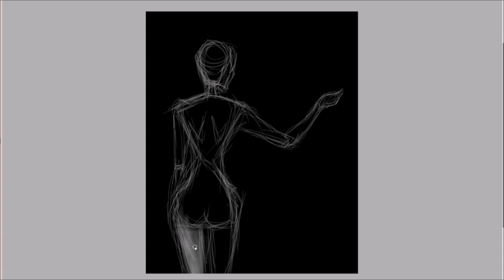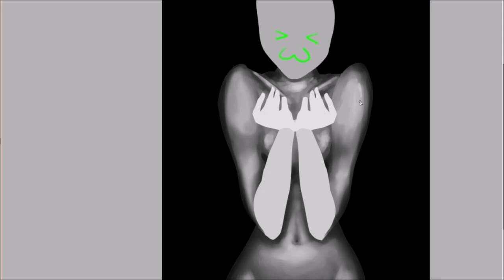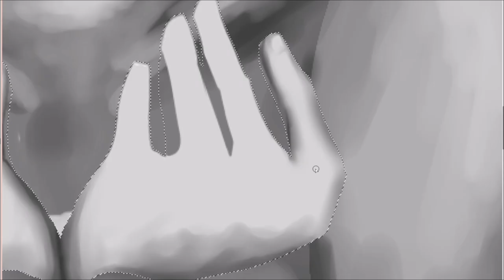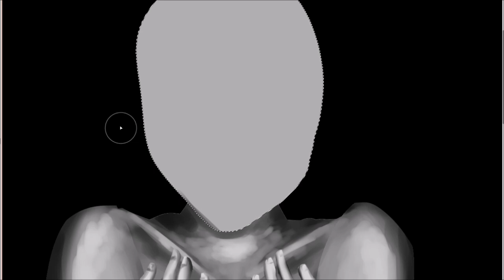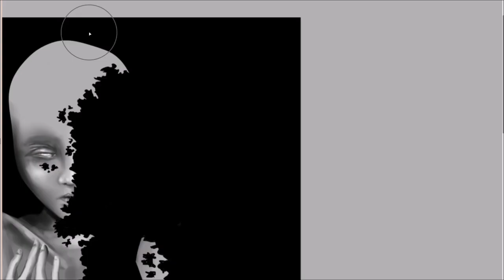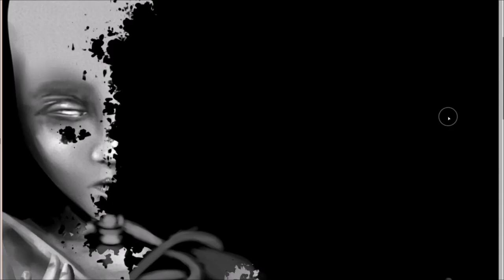Goretober 2024 Halloween Speedpaint - Withering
Withering away.
Watch as I start, and then start over in an attempt to push my art style further than I have for a while.
I do these every year as a fun challenge to myself, both to track my progress and development and to see how my art style evolves over the individual years.
The recordings were originally taken as a LIVE Twitch stream, so I apologize for some weird moments of footage.